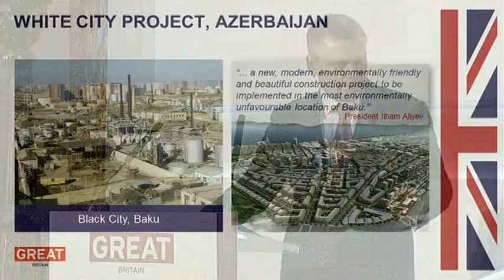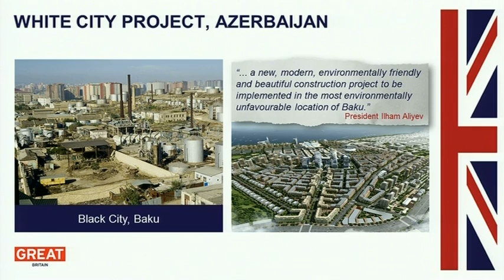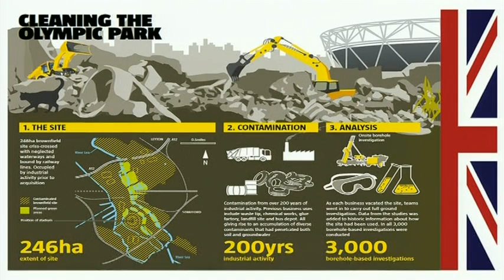Infrastructure Summit: Dr. Uwe Krueger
Dr. Uwe Krueger, CEO, Atkins speaking at the construction session at British Business Embassy on 8 August 2012.